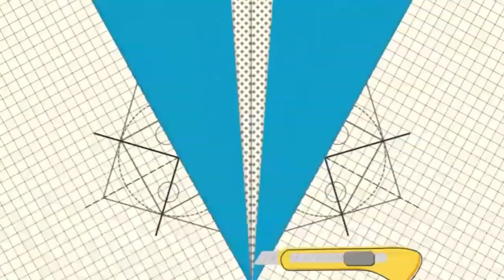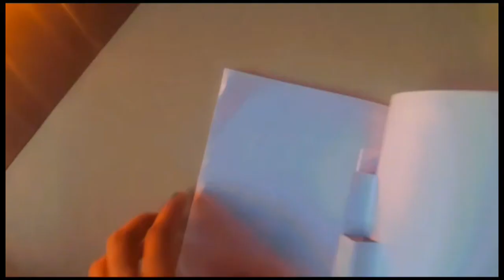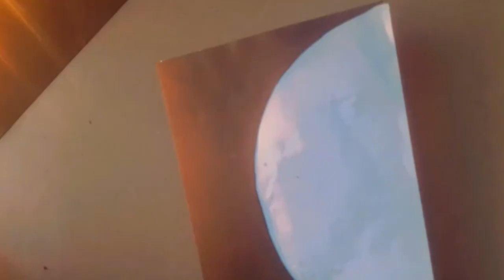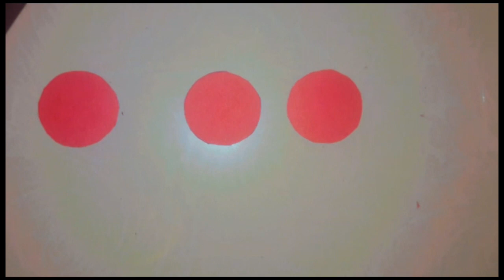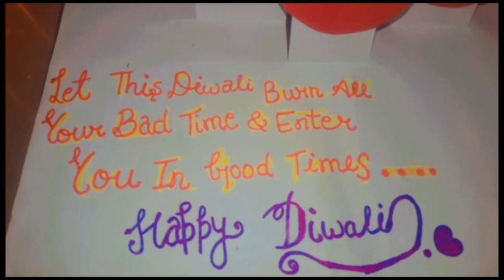Easy &Beautiful Diwali Greeting cards Ideas || Art and craft with Riya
In this Video I Will show how to make water candle at Home. 👇